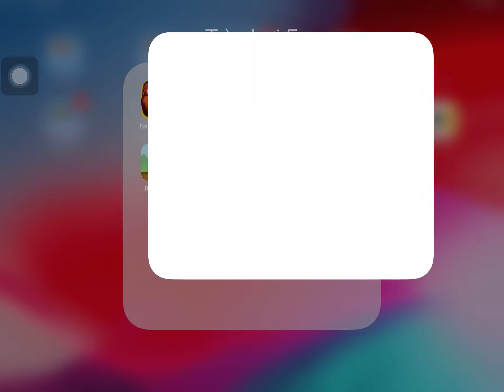Banana Kong,Scary Neighbor,Shadow Fight 2,Dino Rescue,Red Ball 3,Santa Dude,Kick The Bear